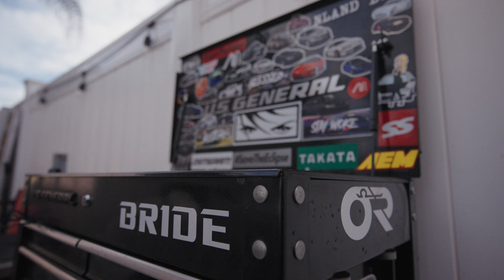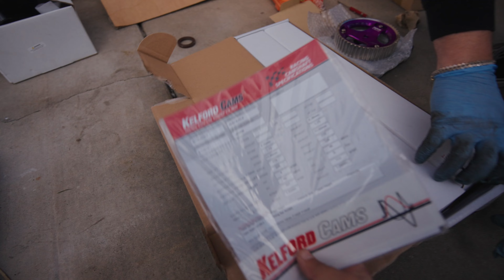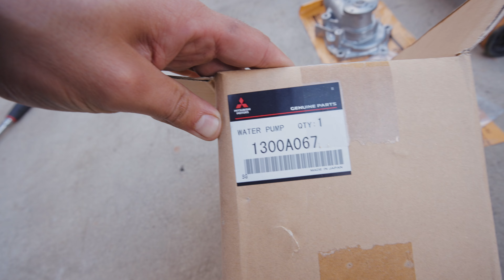Desarmando Mi Mitsubishi Lancer Evolution 9 | Partes Nuevas!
Lo Que Uso Para Grabar Mis Videos 📸 & Partes de Mitsubishi  🔧

Mitsubishi Eclipse
Mitsubishi Evo